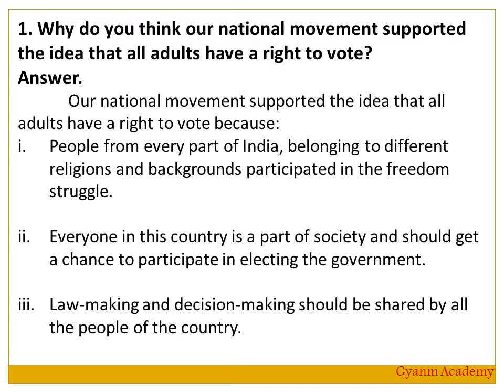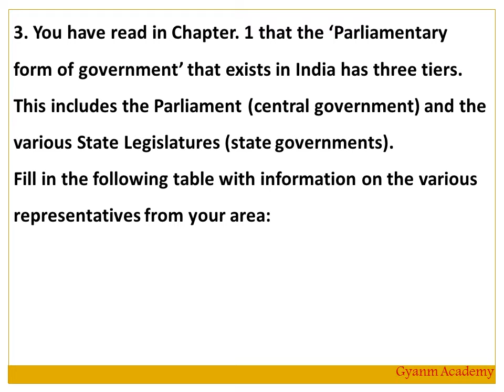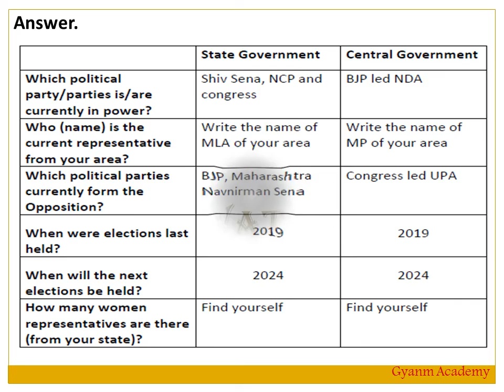NCERT Class 8 Civics Solutions: Chapter 3. Why Do We Need a Parliament?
In this video you will find the NCERT Class 8 Civics Solutions: Chapter 3. Why Do We Need a Parliament?